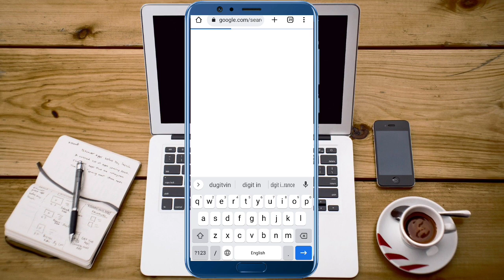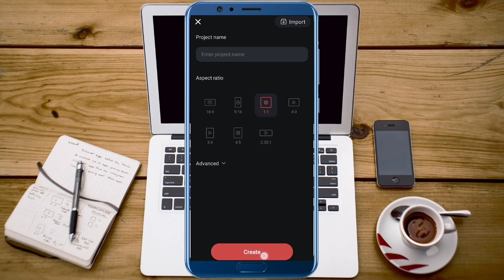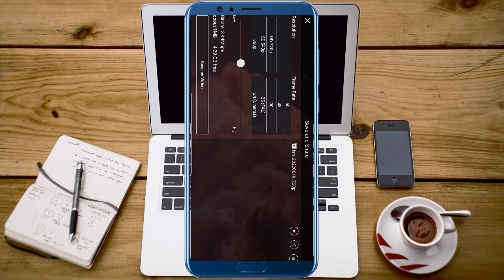Kinemaster Without Watermark kaise download kare |kinemaster update problem |Kinemaster pro apk 2022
welcome guys...

kinemaster
kinemaster mod
kinemaster without
kinemaster latest version mod apk download
kinemaster 6.0.3 mod apk
kinemaster 6.0.3
kinemaster mod apk new version
kinemaster latest version
kinemaster mod apk latest version
download kinemaster no watermark
kinemaster mod apk download link download
kinemaster without watermark download
kinemaster mod apk no password
download kinemaster mod terbaru
kinemaster mod apk new version 5.2.10
kinemaster 6.0.3mod apk
kinemaster 6.0
kinemaster 6.0.3 mod
kinemaster mod apk pro
download kinemaster pro mod
how to edit with kinemaster android
make videos for tiktok
kinemaster new featureswith kinemaster android
kinemaster 6.0.1 apk download
kinemaster 6.0.1
kinemaster no watermark kaise download kare 2022
Kinemaster 6.0.3 mod apk download
kinemaster
kinemaster mod
kinemaster mod apk
kinemaster pro
How to download Kinemaster 6.0.3 mod latest version apk 2022

Hit like if you like👍

If you like this video plz the hit like button